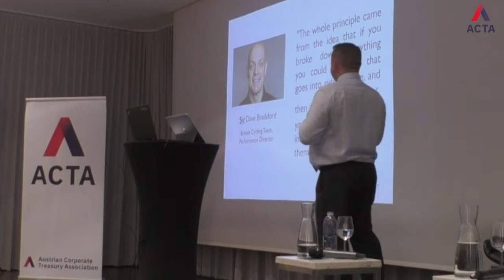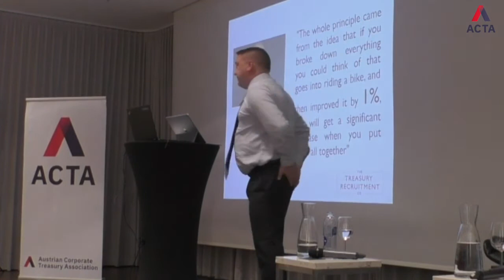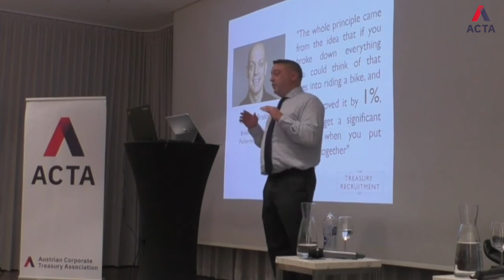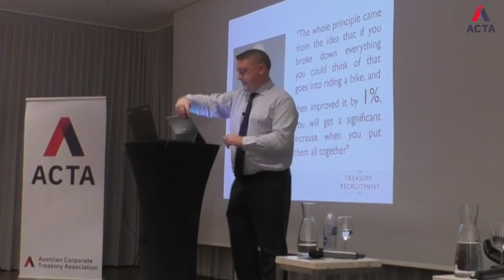The power of marginal gains | Mike Richards @ ACTA AGM 2018 (5 of 5)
Mike Richards from The Treasury Recruitment Company gave us some insights on Treasury Careers at ACTA's annual general meeting on November 15th, 2018.

This part focuses is about the power of marginal gains and how you can change your life and career by making small, 1% changes. In this video, you’ll learn about:
• An insight into the aggregation of marginal gains principle
• The benefits of making small, but powerful improvements in everything you do
• How to start making 1% changes in your everyday life and career
• Why treasury professionals need a mentor
• Setting goals and defining stepping stones to reach them
• Developing your treasury skillset
• The importance of reviewing your LinkedIn profile
• Why you need to craft an effective elevator pitch